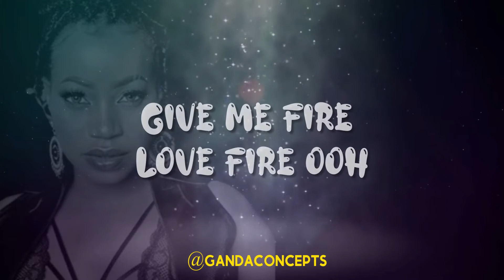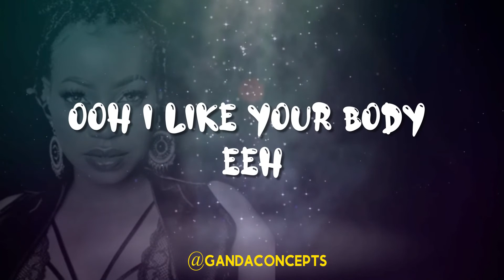Sheebah karungi ft Selector Jeff - Fire Boy (Lyrics video)